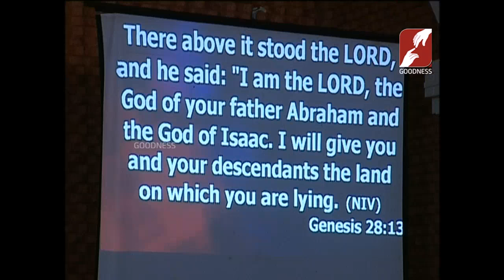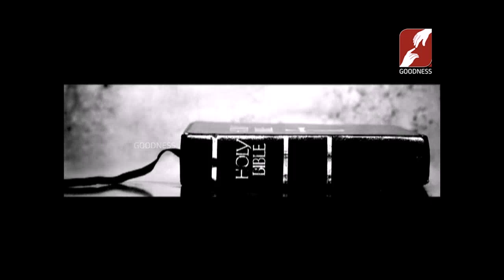STREAMS OF GRACE | Lalith Perera | Jacob to Israel-2 | 11-JAN-2019